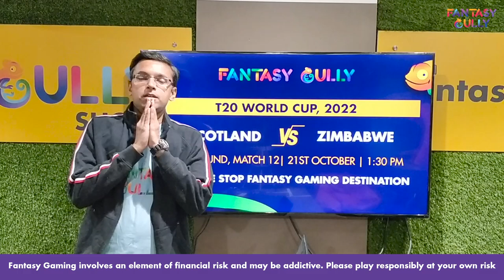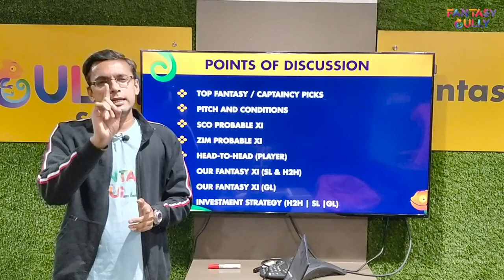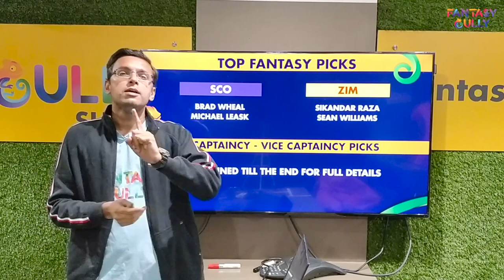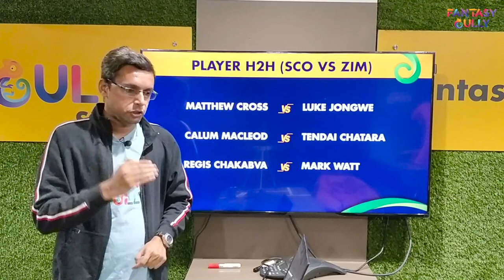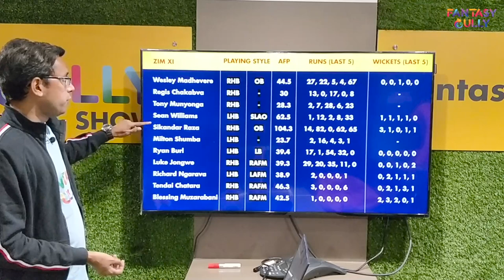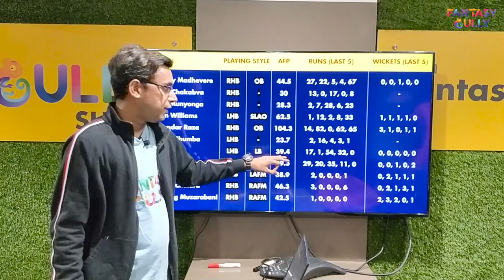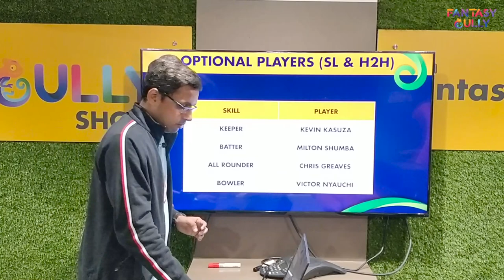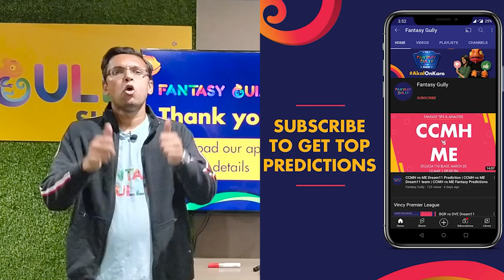SCO vs ZIM Dream11 Prediction Match-12, 22nd Oct | ICC Men's T20 WC, Australia, 2022 | Fantasy Gully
ICC Men's T20 World Cup, Australia, 2022 | SCO vs ZIM Dream11 Prediction Match - 12, 22nd Oct, Fantasy Cricket Prediction only on the Fantasy Gully YouTube Channel. We provide you with the best SCO vs ZIM Dream11 prediction teams for Grand Leagues, Big Leagues, Small Leagues and Head to Head Contests. You can use the Fantasy Gully app to make Dream11, My11Circle, My Team 11, HalaPlay, Gamezy and many more Teams. 🔥

SCO vs ZIM (Scotland vs Zimbabwe),Match Information
Match: SCO vs ZIM, 12th Match, Group B, ICC Men's T20 World Cup 2022
Date: Friday, October 21, 2022

00:00 - Video Build-up
02:50 - What you will know in this video
03:37 - Top Picks for SCO vs ZIM
07:32 - Bellerive Oval Stadium Pitch Report
08:43 - Player H2H for SCO vs ZIM
10:31 - SCO Probable XI and Stats
11:40 - ZIM Probable XI and Stats
13:41 - FG’s Fantasy XI (SL/H2H)
18:10 - Optional Picks (SL/H2H)
19:01 - FG’s Fantasy XI (GL)
20:14 - Optional Picks (GL)
21:07 - Investment Strategy